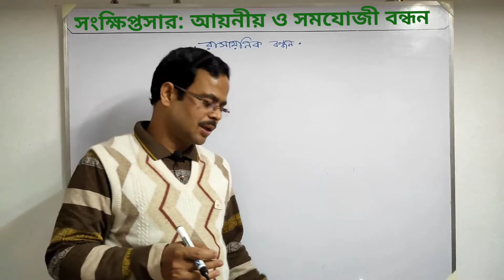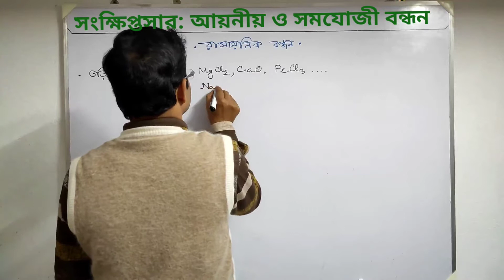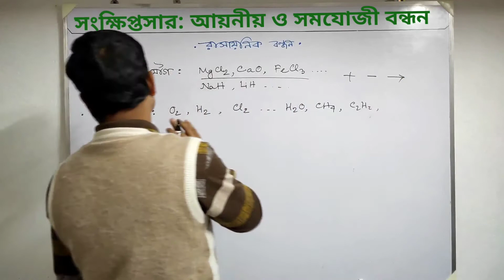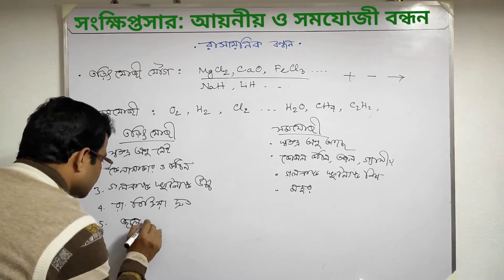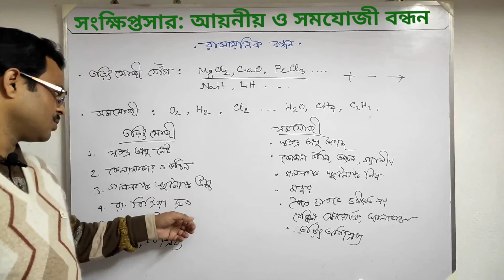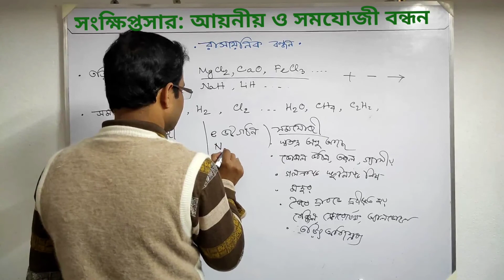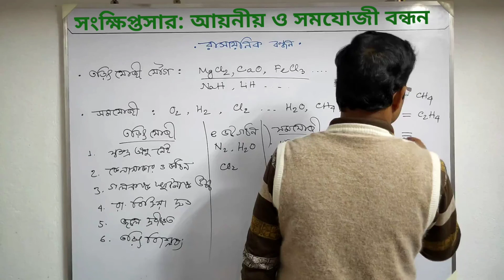সংক্ষিপ্তসার: আয়নীয় ও সমযোজী বন্ধন | Gist:Ionic and Covalent Bonding | Class 10